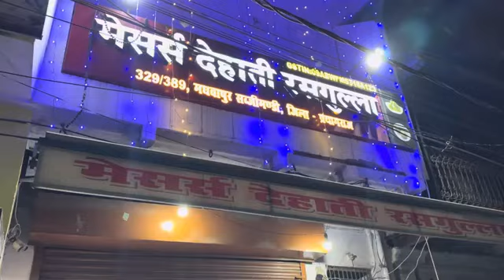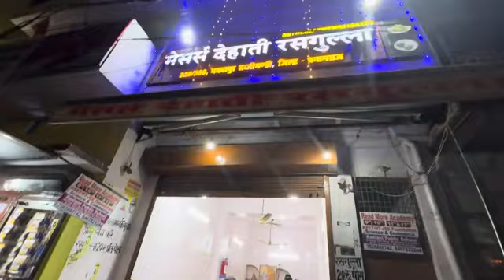प्रयागराज का देहाती रसगुल्ला एक अनोखा स्वाद | Maharishi Aazaad In Prayagraj | Bombay Talkies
God Of Cricket Megastar Maharishi Aazaad’s Mission Maharishi Aazaad Cricket Championship Is The Biggest Cricket Tournament in INDIA Held at Maharishi Aazaad Stadium.

The dream Championship Organised By Maharishi Aazaad Cricket Association.

Maharishi Aazaad is all set to Inspire, Promote, Protect provide resources and opportunities for the budding cricketers across the country through the Maharishi Aazaad Cricket Championship.

Maharishi Aazaad is creating future cricketers who will play for his motherland.

Maharishi Aazaad’s whole effort is to develop unknown and resourceless cricketers of small towns and villages so that they can rule globally.